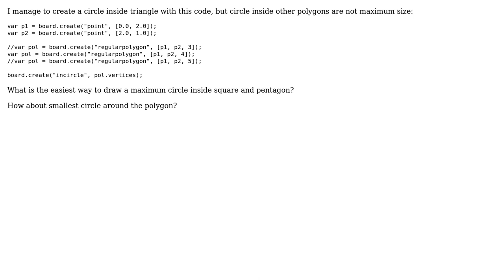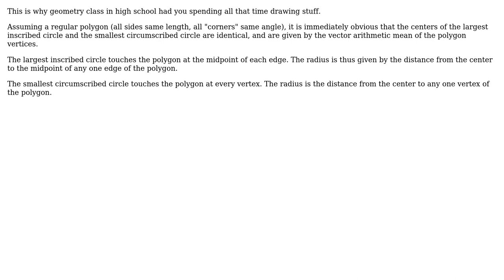Software Engineering: Drawing a biggest possible circle inside a polygon - JSXGRAPH (2 Solutions!!)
Software Engineering: Drawing a biggest possible circle inside a polygon - JSXGRAPH

With thanks & praise to God, and with thanks to the many people who have made this project possible! | Content (except music & images) licensed under CC BY-SA | Music | Images & others | With thanks to user MarkokraM user John R. Strohm and the Stack Exchange Network Trademarks are property of their respective owners. You are responsible for your own actions.